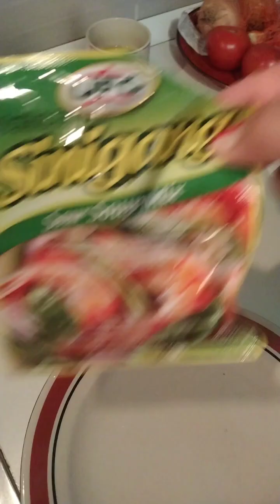sinigang na paa ng karneng baboy sa bansang Croatia